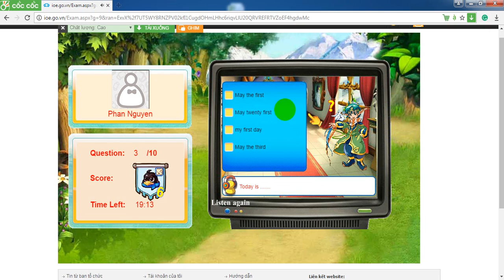listening english test ioe grade 5 round 12 2017 08 06